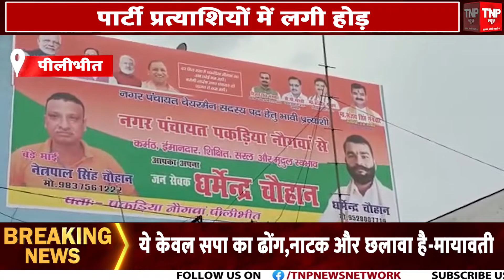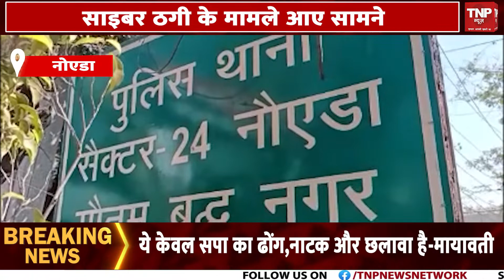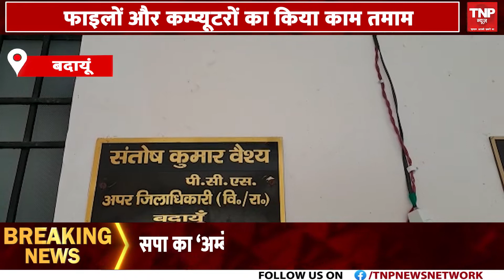Akhilesh Yadav फिर चुने गए Samajwadi Party के National President ||TNP NEWS